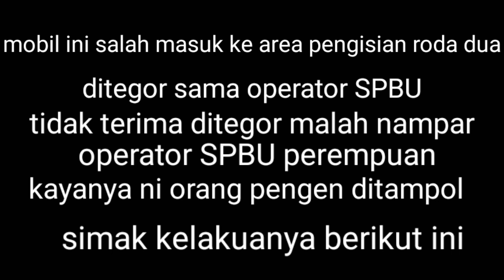viralkan !!!!!! Kekerasan terhadap perempuan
Karyawan SPBU dipukul pengendara mobil gara  negur pengendara mobil yg salah masuk ke tempat pengisian motor.